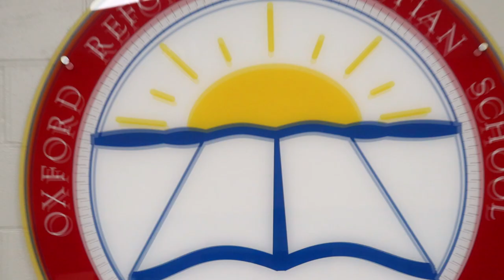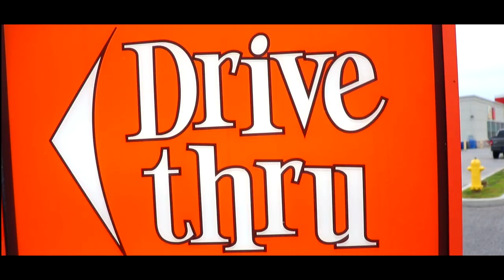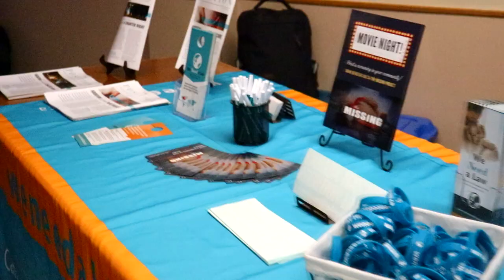Fall Tour Vlogs: Chatham (Day 4)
Andre, Daniel, Linda, and Tabitha are on the road again!

Watch to see Tabitha meet some friends from Windsor and Daniel survive an Internet crisis!